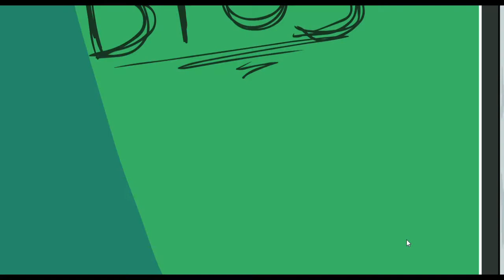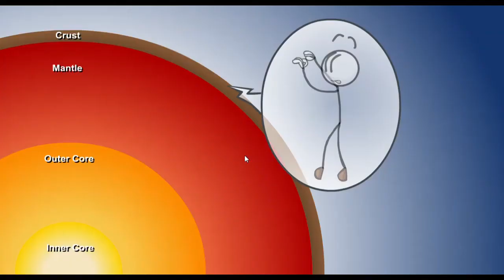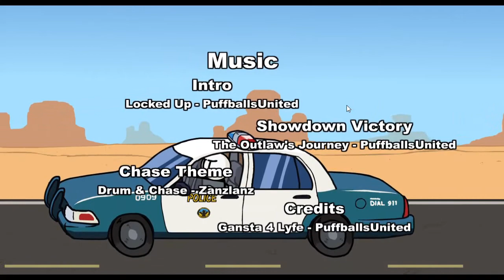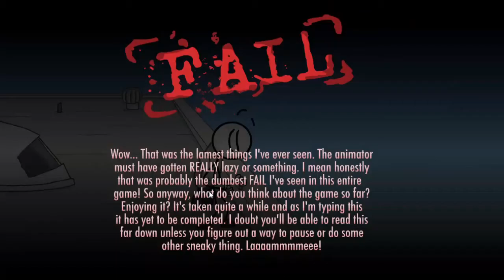Henry stick man returns! - The henry stickmin collection (part 1)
I know it's spooky month but I really wanted to make a video for henry stickmin